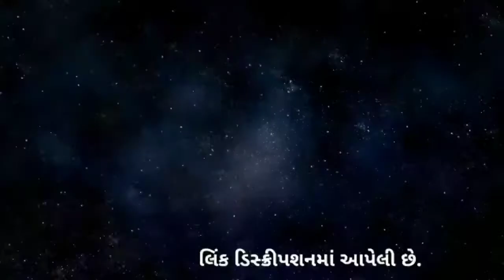Dhoran 12 BA Ekam Kasoti 5 Solution December 2020 | Std 12 BA paper solution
એકમ કસોટી પેપર સોલ્યુશન - std 12 BA december 2020 ekam kasoti paper solution with pdf file⤵️

Sarthi support app download કરવા નીચે આપેલ લિંક પર ક્લીક કરવું.

1. તમામ ધોરણ નું મટીરીયલ મળી રહેશે.

2. જુના પ્રશ્નપત્રો, બ્લુપ્રિન્ટ , imp પ્રશ્નો , પાઠ્યપુસ્તકો, MCQ ક્વિઝ વગેરે મળશે.

3. નવી ભરતીની માહિતી મળશે.

4. દિવસની શરુઆત એક સુવિચાર થી કરવામાં આવશે.

5. ધોરણ 10 અને 12 નું પરિણામ જોઈ શકાશે

6. આપણી YOUTUBE ચેનલના વીડિયો APP માં જ જોઈ શકાશે .

7. દરરોજના શૈક્ષણિક સમાચાર જોઈ શકશો.

8. કોલેજના વિધાર્થીઓ માટે કોલેજનું મટીરીયલ.

9.સમાચારપત્રો વાંચી શકો છો.

10.તમારા પ્રશ્નો પૂછી શકો છો.

આપણા ટેલિગ્રામ ગ્રુપમાં જોડાવા માટે નીચે આપેલી લિંક પર ક્લીક કરવું અથવા ટેલિગ્રામમાં @sarthibook સર્ચ કરવું

Whatsapp ગ્રુપમાં જોઈન થવા માટે 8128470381 પર તમારું નામ, ધોરણ, તથા city નું નામ લખી મેસેજ કરવો.

જય હિન્દ મિત્રો, ગુજરાતની બેસ્ટ educational ચેનલ સારથી સપોર્ટ પર તમારું સ્વાગત છે. આ ચેનલ નો ઉદ્દેશ્ય માત્ર છેવાડાના ગામડાના મિત્રો, તથા જે મિત્રો કોઈ આર્થિક પરિસ્થિતિના કારણે શાળાએ જઈ શકે એમ નથી તેની મદદ કરવાનો છે.
આ ચેનલ તમારી જ છે, અને આ ચેનલમાં તમામ મટીરીયલ , વીડિયો , બોર્ડની પરીક્ષા માટે IMP પ્રશ્નો , પેપર સેટ , વગેરે આપવામાં આવશે.

એક વાર વીડિયો ની ક્વોલીટી ચેક કરી ને જ ચેનલ સબ્સ્ક્રાઇબ કરવા વિનંતી છે. ધોરણ 10 તથા ધોરણ 11-12 આર્ટ્સ ને લાગતું મટિરિયલ , વીડિયો, માર્ગદર્શન તથા જો ભવિષ્યમા આપણી ચેનલનો પેપર સેટ પણ બનાવવામાં આવશે.